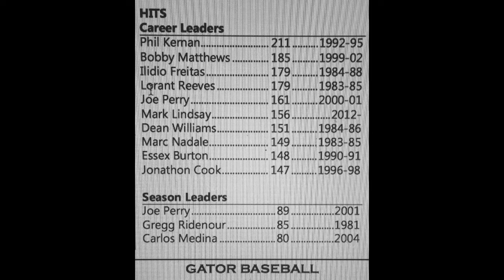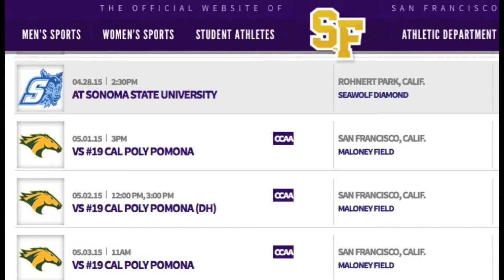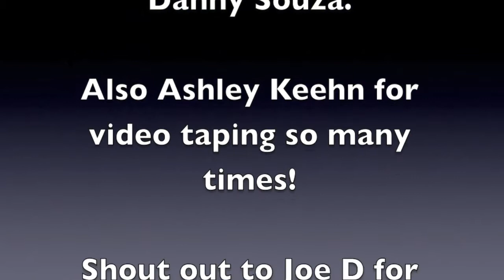Mark Lindsay - "The Chase of 212"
Mark Lindsay chases the all time hits record at San Francisco State University. Phil Kernan held the previous record of 211. He played from 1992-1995. This is a mini documentary of Mark's years at SF State & the last 3 series of his Gator career. Thanks to everyone who helped!